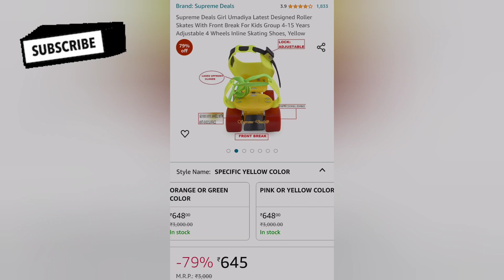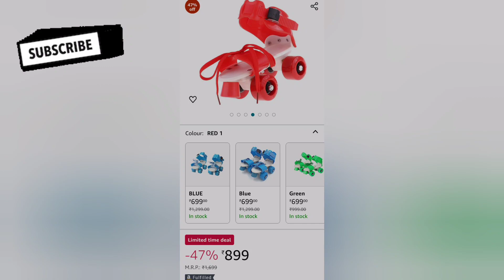5-15 Years Adjustable Inline Skating Shoes for boys and girls | Street wear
5-15 Years Adjustable  Skating Shoes for boys and girls 🥳| Street wear | Roller Skates for Kid | Skating Shoes | how to skate with skating shoes | best skating shoes for 12 year old boy | different types of skating shoes for kids | chhote baccho ke skating shoes | best skating shoes for adults | roller skating shoes for beginners | kids fashion | STYLO clothing for kids | online shopping app | Amazon shopping hual |

AUTHFORT Roller Skates for Girls Age Group 7-12 Years Adjustable Inline Skating Shoes with School Sport-Multi Colour (RED 1)
47%off

Supreme Deals Girl Umadiya Latest Designed Roller Skates With Front Break For Kids Group 4-15 Years Adjustable 4 Wheels Inline Skating Shoes, Yellow
79%off

JASPO Tenacity ZXI Adjustable Senior Roller Skates Suitable for Age Group 6-14 Years.
#1 Best Seller in Roller Skate Parts
51%
off